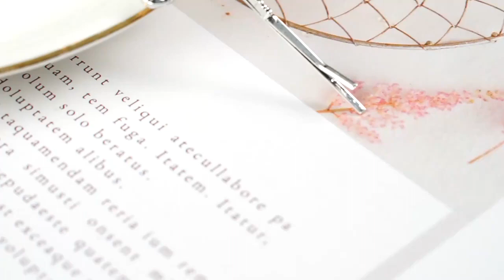$0.79 Vintage Dragonfly Hairpins: Unique Bridal Accessories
Special offers for this item：1pc/2pcs Elegant Vintage Dragonfly Hairpins, Bridal Headdress Wedding Hair Accessories Transparent Dragonfly Hair Clip